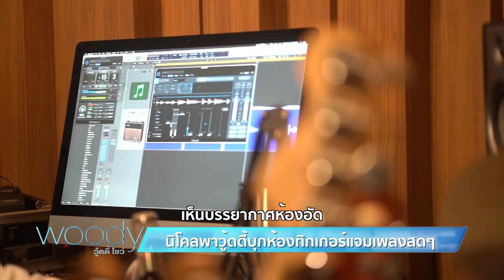"นิโคล" พาบุกห้องนอน “ทิกเกอร์” ครั้งแรก! WOODY SHOW EP.38 (1/4)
"นิโคล" พาบุกห้องนอน “ทิกเกอร์” ครั้งแรก!
ติดตามความสนุกทุกช่องทางของ WOODY ได้ที่นี่เล้ย